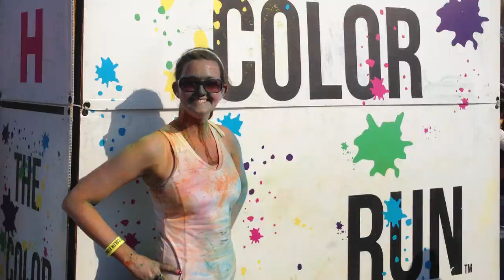The Color Run 2012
The Color Run - Memphis TN 13 Oct 2012